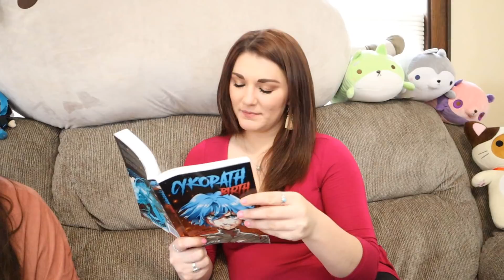Rate My OC - Official Trailer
Rate My OC has officially been released for Android and Apple iOS! Special thanks to Elizabeth and Mary for starring in this commercial! I really love their OCs! 10/10!

★ Welcome to Rate My OC ★
Are you ready to share your OC with the world? Upload your original character and share them with others! Add custom information about your OC including their favorite likes, dislikes, relationship, personality, and much more! After uploading your own characters, go rate other people’s OCs! Do you love the way they designed their character? Then make them happy and rate them 10 stars!

Rate My OC is available to all types of original characters! Choose from specific categories when uploading your OC, such as Gacha Life, Gacha Studio, Gacha Club, Anime, Fan Fiction and more! All types of characters and art are welcomed, including gacha, humans, furries, and ponies! What are you waiting for? Jump into Rate My OC and share your creations today!

UPLOAD YOUR OC
★ Upload an image of your OC for the world to see! Choose from categories such as Gacha Life, Gacha Studio, Gacha Club, Anime, Fan Fiction and more! All types of artwork are okay to upload!
★ Create your own OC story and biography! Add details such as gender, relationship, personality, likes, dislikes, birthday, age, and anything else you want!

RATE OTHER OCS
★ View other OCs and rate them from 0 to 10 stars!
★ If you really love an OC, give them a special gem! Earn gems through achievements and get on the gem rankings!

SHARE YOUR OC
★ Send your custom character code to friends so they can rate your OC!
★ Discover new OCs and add them to your favorites list!

GET ON THE LEADERBOARDS
★ The Top 100 OCs in each category are on display, can your OC be number one?
★ Trending, All-Time, and Gem Leaderboards!

«Notes»
- The game may lag on old devices & devices with 4k screens.
- Please restart the game if you experience lag over time.

Thank you for playing Rate My OC!!!